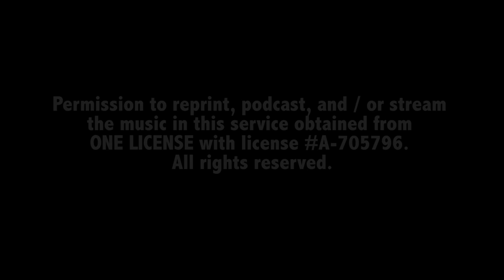Virtual Sunday Service | Augustana Lutheran Church | 10.25.20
Welcome to worship for Reformation Sunday! All are welcome to Holy Communion today. Please have bread or crackers and wine or juice ready. We'll also celebrate the Rite of Confirmation in worship as our youth made the baptismal promises that their parents once made for them. And last but not least, sing along with favorite hymns today including "A Mighty Fortress is Our God" [lyrics included].